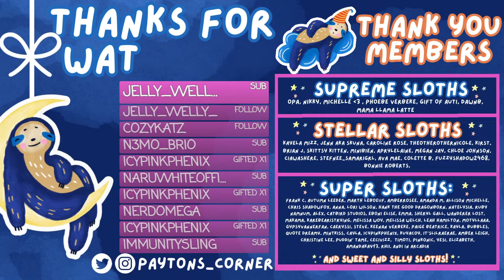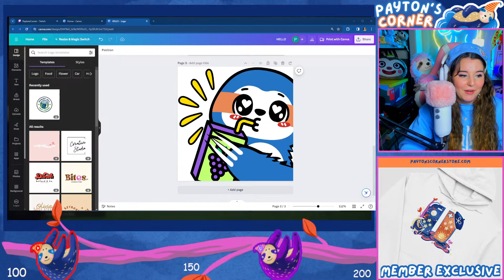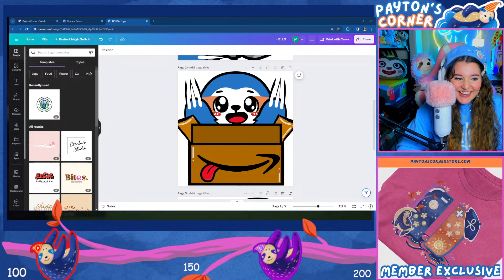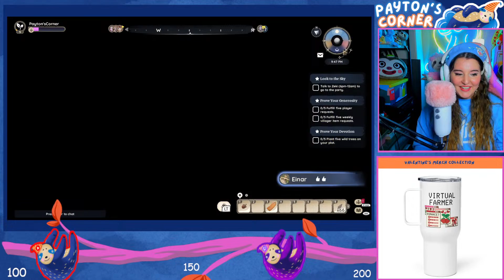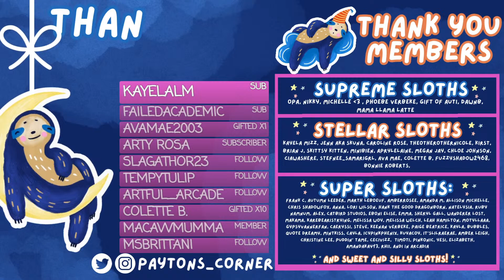So...I Was WRONG About PALIA 👀🌱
👀 Stream Rules:

💙 Be Nice!
💙 Bullying/Hate Speech will not be tolerated.
💙 No Spamming.
💙 No Dodo/Friend codes.
💙 No Links.
💙 Have fun!

Payton C.
# 346
315 Flatbush Ave
Brooklyn, NY
11217

💙Visit my Murder Mystery Island here:
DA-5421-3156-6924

💛 My Creator Code:
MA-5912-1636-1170